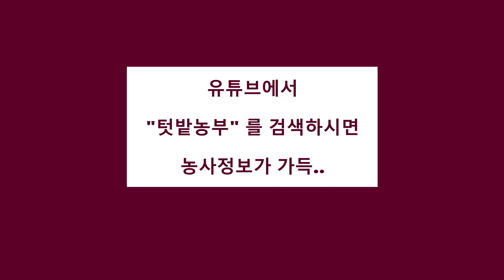{텃밭농부 #305} 장마철 참외와 멜론에 물을 끊지 않으면 죽습니다.멜론 물끊기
텃밭에서 참외와 멜론을 키울때 장마철 물관리하는 방법.